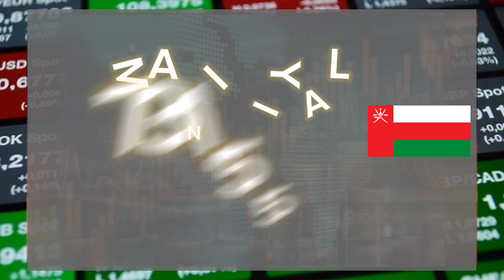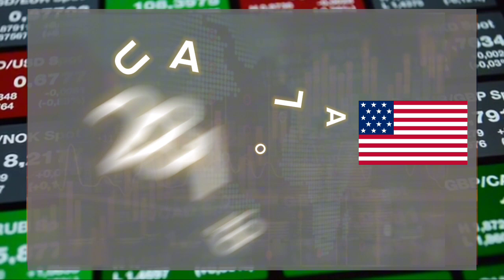DOLLAR ki Qadar Main Barri Kami | DOLLAR RATE TODAY IN PAKISTAN | CURRENCY RATES TODAY IN PAKISTAN